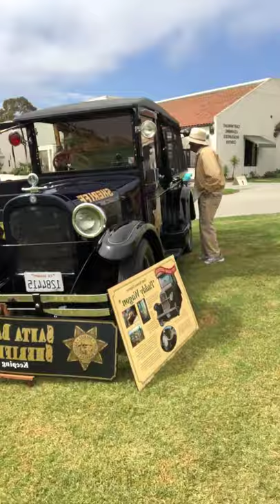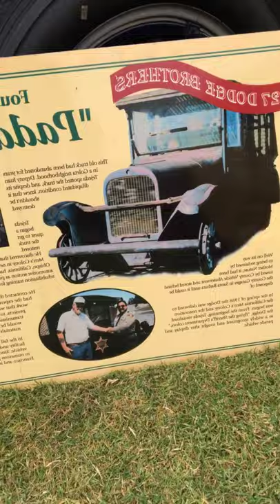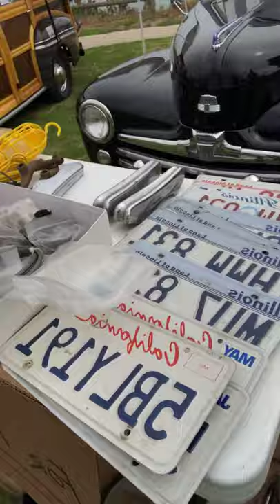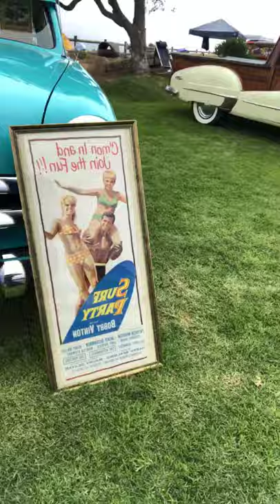2021 WOODIES AT THE BEACH CAR SHOW! - Fireball Malibu Vlog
2021 WOODIES AT THE BEACH CAR SHOW! - Fireball Malibu Vlog
Fireball hits Woodies at the Beach in Santa Barbara... and Kathie heads to Jail!

2021 WOODIES AT THE BEACH CAR SHOW! - Fireball Malibu Vlog

2021 WOODIES AT THE BEACH CAR SHOW! - Fireball Malibu Vlog

2021 WOODIES AT THE BEACH CAR SHOW! - Fireball Malibu Vlog

2021 WOODIES AT THE BEACH CAR SHOW! - Fireball Malibu Vlog

2021 WOODIES AT THE BEACH CAR SHOW! - Fireball Malibu Vlog

2021 WOODIES AT THE BEACH CAR SHOW! - Fireball Malibu Vlog

2021 WOODIES AT THE BEACH CAR SHOW! - Fireball Malibu Vlog